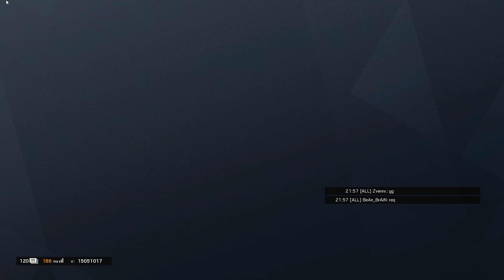Chalet 01-12-2020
Y5S4 - Neon Dawn
After our placements, this is one of our better games we played on Local servers

*Recording & Rendering*
Streamlabs Recording done in 1920x1080 @ CPQ 15 - mp4
Davinci Render @ Ultra HD 3840x2160 (Quality Set to Best) - mp4